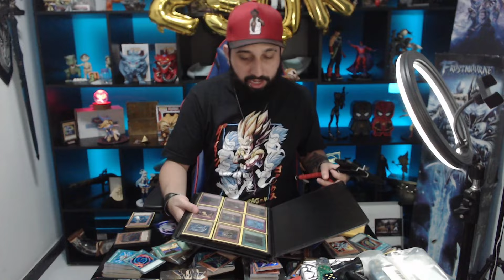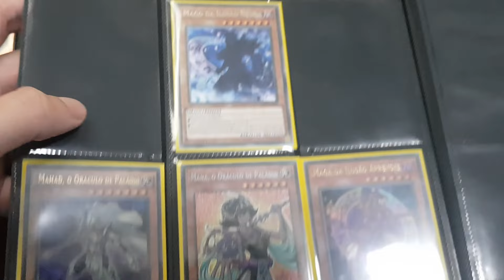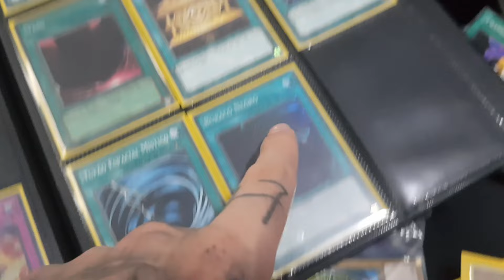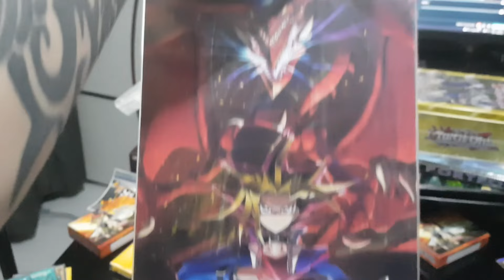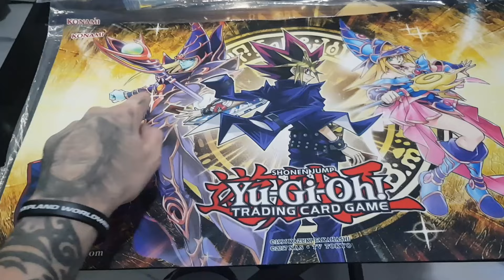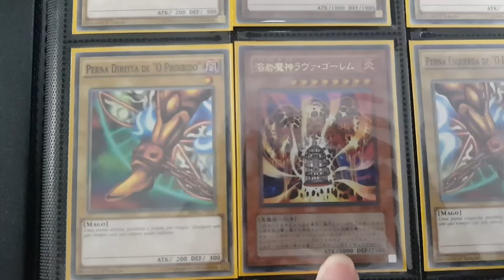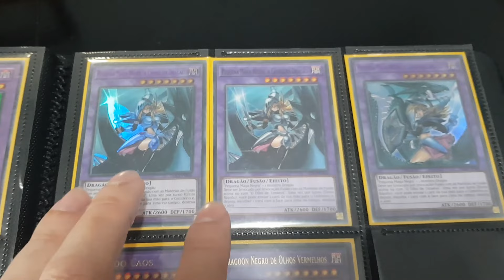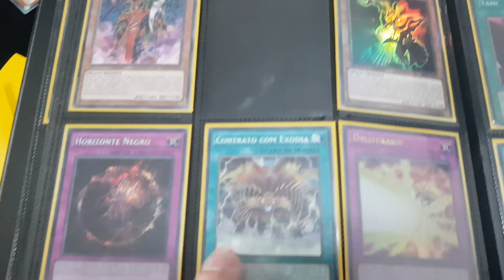MINHA COLEÇÃO DE CARTAS DO MAGO NEGRO!